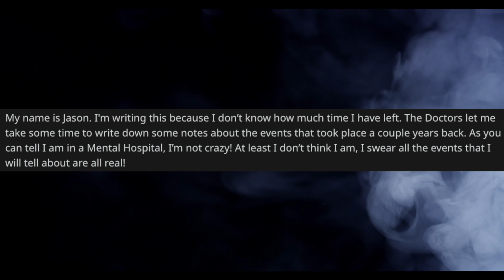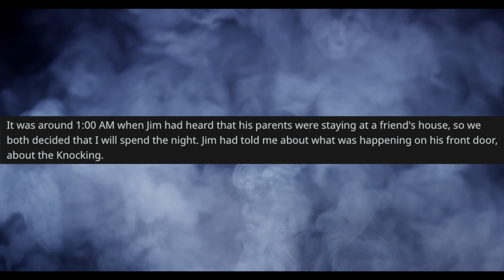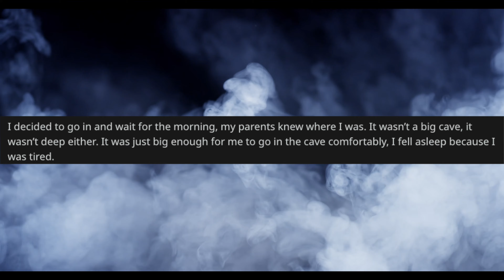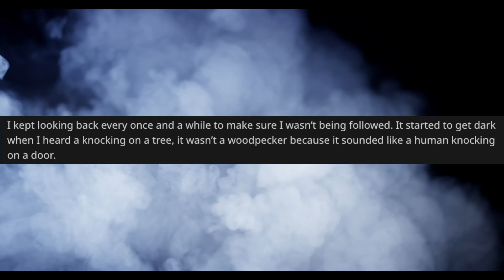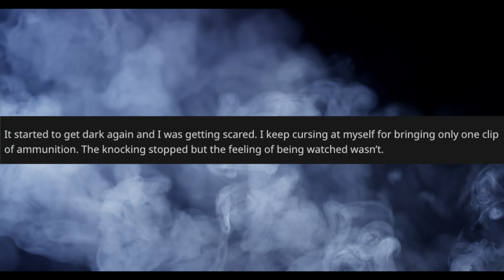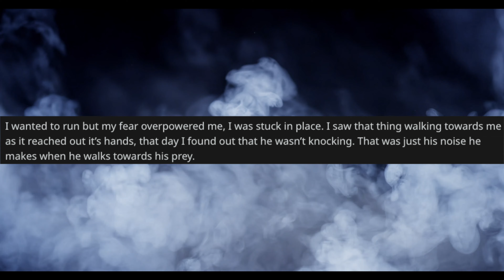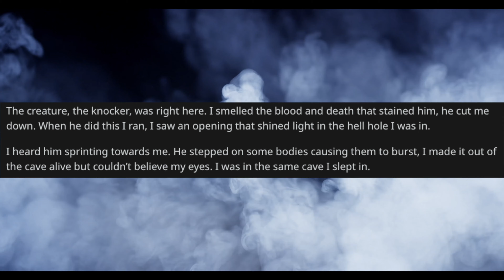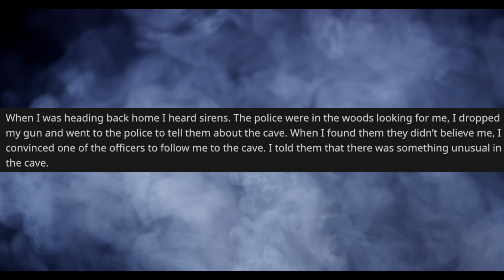Scratch: Cryptid Creepypasta - 👻 Scary Monday 🦇 Story by Ryan Deitrick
Hi Spooky Siblings! 👻👻👻
In today's original creepypasta by Ryan Deitrick, we come face-to-face with the most horrific cryptid: The Knocker!

Video background courtesy of Videezy.com and artefacti "Controlled Smoke Creating Heavy Clouds From Left To Right On Dark Background In 4K"